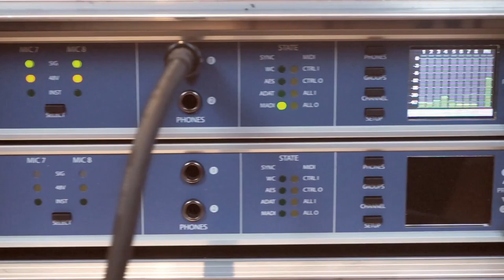ENSEMBLE DAIMONION | CD - François Francoeur, violin sonatas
ANAÏS CHEN, baroque violin
DANIEL ROSIN,  baroque cello
MARÍA GONZÁLEZ,  harpsichord

Producer | Jan De Winne - Passacaille Label
Recording engineer and artistic direction| Olaf Mielke
Recorded in Müllheim (DE) | 2-5 January 2016
Photos and Video | Leandro Suarez